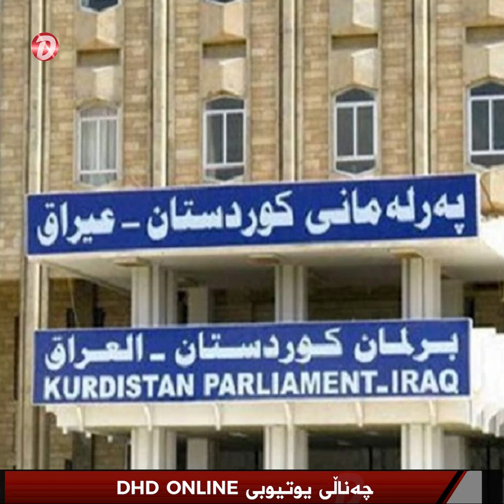بەرپرسیاری و مەترسییە گەورەکە!